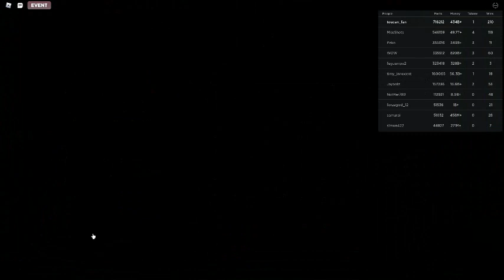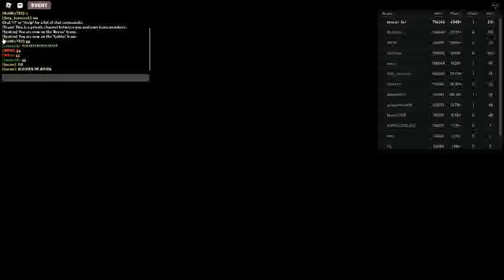Russia Car Crash Compilation 1762